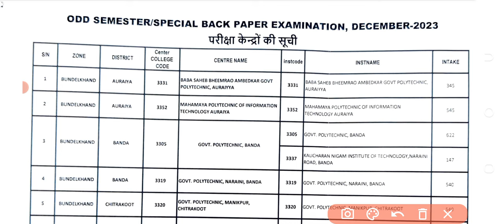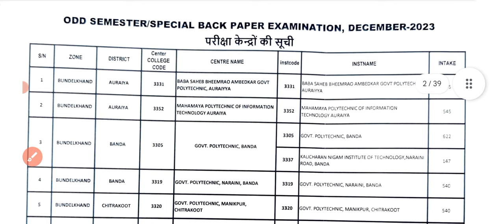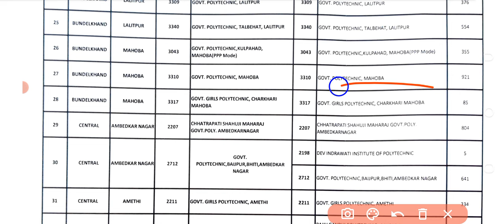Bteup Centre List केंद्र सूची 2024 जारी |Polytechnic Exam 2024 Centre List | bteup latest news today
Bteup Odd Sem Exam Centre List जारी || Bteup Exam 2024 Centre List || Bteup Latest News Today

16 January se first semester exam 2024
3 फरवरी से 1st सेमेस्टर की परीक्षा है
Bteup Exam 2024 Time-Table New Update |bteup latest news today

Bteup Centre List 2024
Bteup Admit Card 2024
Polytechnic Centre List 2024

Bteup Exam 2024 Latest Update Today | bteup latest news today | bteup odd semester exam date 2024

bteup centre list 2024 kab aayega,
bteup admit card 2024 kab aayega,
polytechnic 1st semester exam 2024 date

bteup exam time table 2024
bteup time table 2024
bteup odd semester exam 2024 Time table
Bteup odd Semester Exam 2024 Time Table | Bteup Special Back & Back Time Table 2024 |D Pharma Scheme

bteup odd semester exam time table 2024,
bteup odd semester exam kab se hoga 2024,
bteup latest news today exam 2024,
bteup latest news today exam,
bteup exam 2024 date,
polytechnic odd semester exam date 2024,
polytechnic odd semester exam kab se hoga 2024,

Hi friends,

in this video, i explained  Bteup Centre List केंद्र सूची 2024 जारी |Polytechnic Exam 2024 Centre List | bteup latest news today

Topic covered,

polytechnic 1st semester exam

bteup odd semester exam 2024 time table kab tak aayega
polytechnic examination form 2024
polytechnic examination form kaise bhare 2024
polytechnic exam form kab se bhara jayega 2024
polytechnic time table 2024
polytechnic exam 2024 time table
polytechnic odd semester exam 2024 time table
polytechnic odd semester exam 2024 datesheet
polytechnic odd semester exam 2024 schedule
polytechnic odd semester exam 2024 time table kab tak aayega

bteup 3rd semester exam date 2024
bteup 5th semester exam date 2024
bteup odd semester exam date 2023-24

Bteup Odd Semester Schedule 2023-24 Polytechnic 1st 3rd 5th Semester Exam kab hoga 2023-24

polytechnic odd semester exam 2023-24
polytechnic 1st semester exam date 2024
polytechnic 3rd semester exam date 2024
polytechnic 5th semester exam date 2024